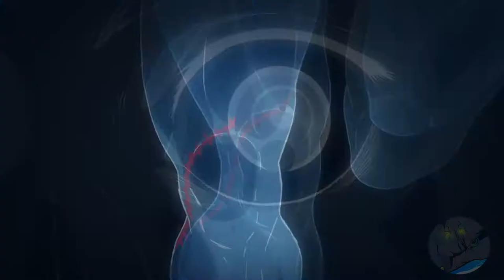Run with the wind [AMV] • Michi, Taichi Mukai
¿Te gusta correr?